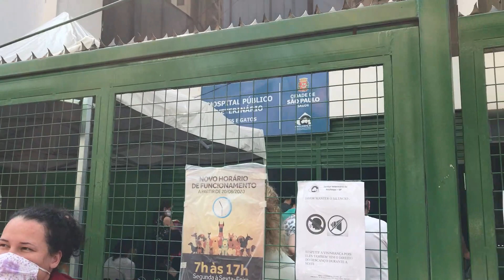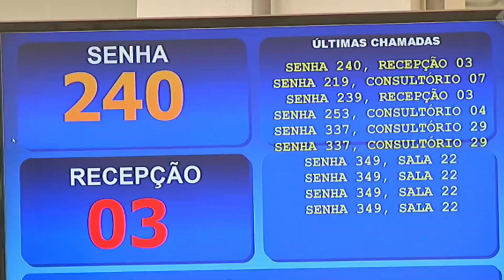Visita no Hospital Veterinário em Santana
Sejam bem vindos a mais um programa da ATST TV!

No episódio de hoje:

Visita ao Hospital Municipal Veterinário de Santana
Entrevista com donos de pets que os levaram ao Hospital M. V. de Santana sobre o atendimento.
Mostraremos também o Frodo em suas vacinas anuais obrigatórias com sua veterinária Dra Katia Noronha, explicando a sua importância e prevenção.

No momento Pet, fotos e vídeos que nossos inscritos e seguidores enviam para serem exibidos (momento foto do episódio)

Aproveite, de um like no nosso vídeo e não se esqueça de se inscrever em nosso canal e ativar o sininho (assim você fica sabendo de tudo sempre que sair um vídeo novo)